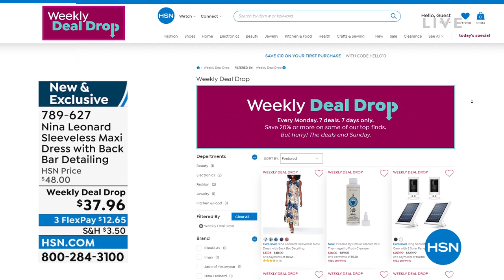Nina Leonard Sleeveless Maxi Dress with Back Bar Detaili...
Nina Leonard Sleeveless Maxi Dress with Back Bar Detailing
From the spring warmth to summer's swelter, this maxi dress gives you the ultimate in comfort, style and versatility.